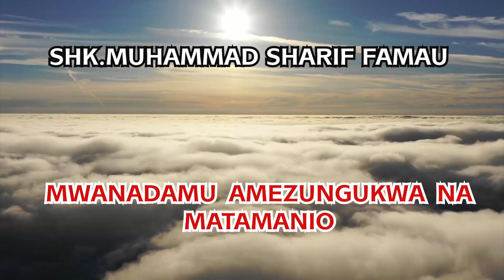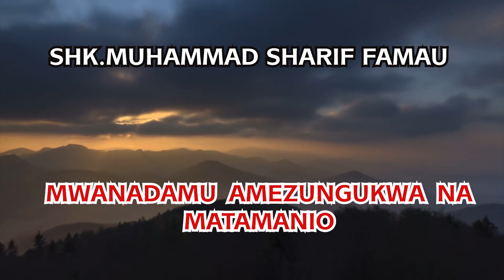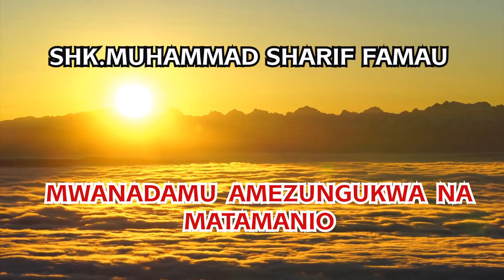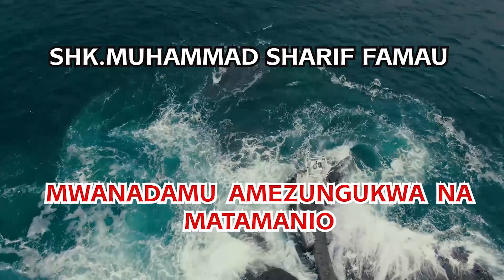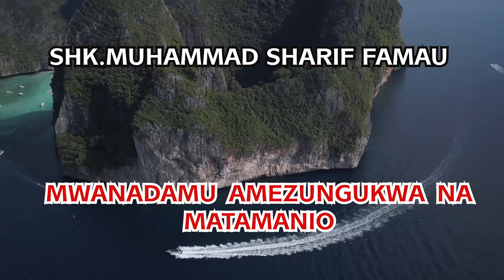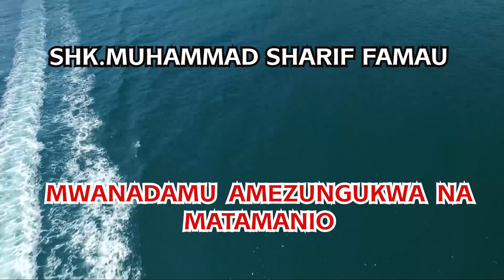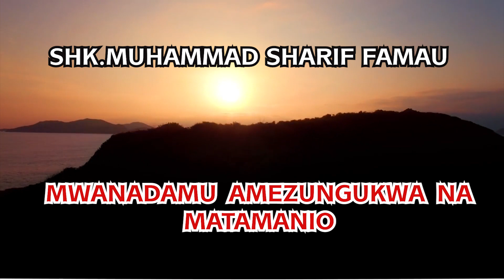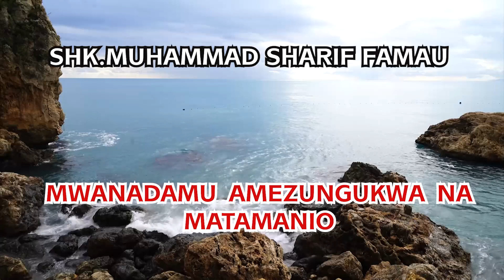SHK MUHAMMAD SHARIF FAMAU MWANADAMU AMEZUNGUKWA NA MATAMANIO